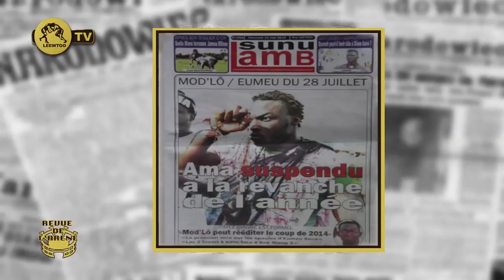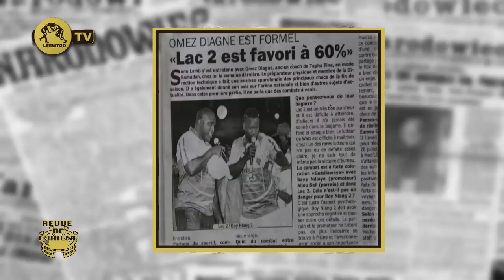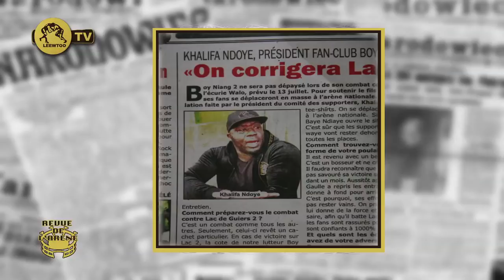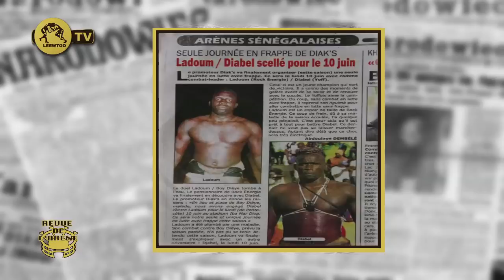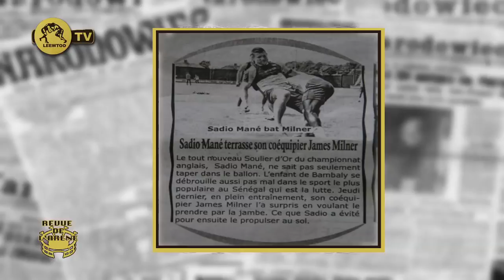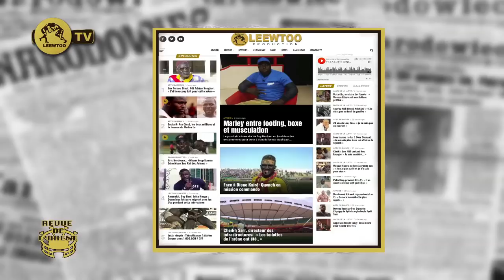REVUE DE L'ARENE DU 15 MAI 2019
Leewtoo est le site web numeræour ne pas rater mes vidéos ✅